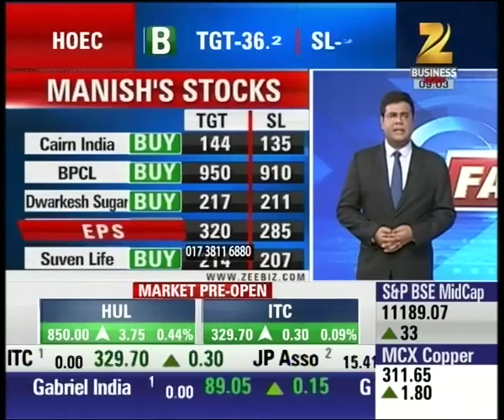Cairn India and BPCL stocks for Intra-day trading prospective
Cairn India is currently trading at 144 and is suggested for a stop-loss of 135 and BPCL at 950 with a stop loss of 910. Watch complete news story of First Trade and stay updated with the latest trends and statistics in the stock market, commodity market and share market!